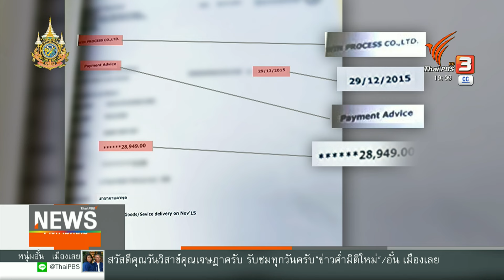ตั้งข้อสังเกต "วิน โพรเสส" กำจัดกากเคมีไม่มีใบอนุญาต ? | ข่าวค่ำมิติใหม่ | 4 มิ.ย. 67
นักวิชาการด้านสิ่งแวดล้อม ตั้งข้อสังเกตว่า อาจมีบริษัทข้ามชาติ จ้างให้ บ.วิน โพรเสส จัดการกากอะลูมิเนียม ทั้งที่ไม่มีใบอนุญาต หลังพบความผิดปกติจากเอกสารที่ตำรวจตรวจยึดได้